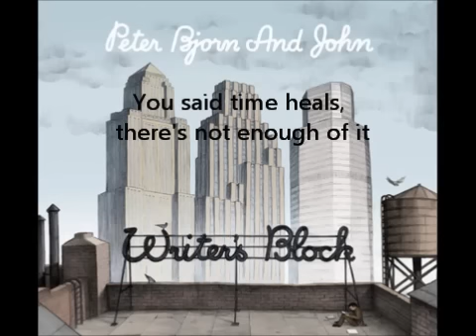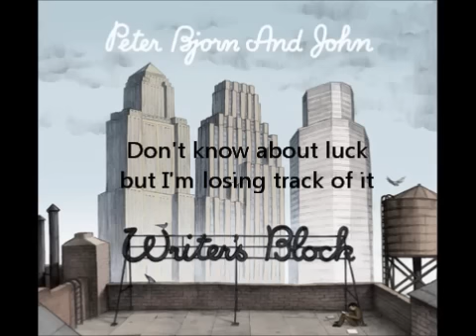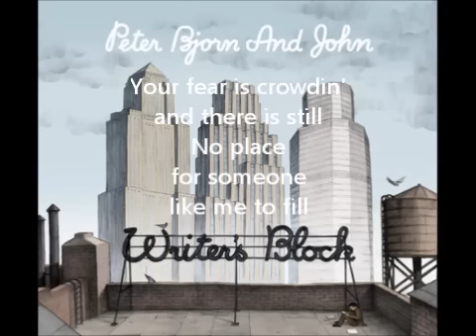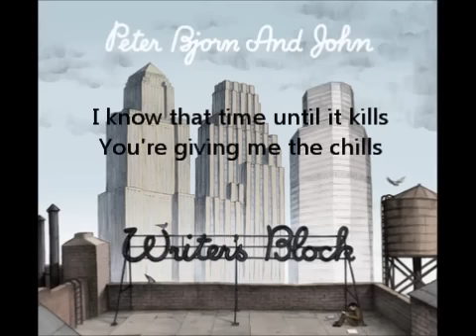The Chills - Peter Bjorn & John (Lyrics)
great song with lyrics